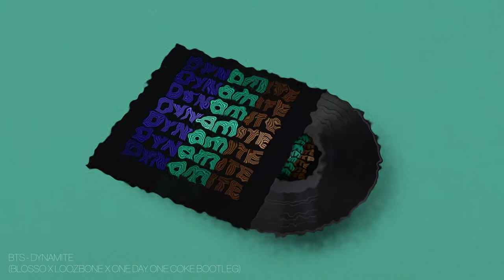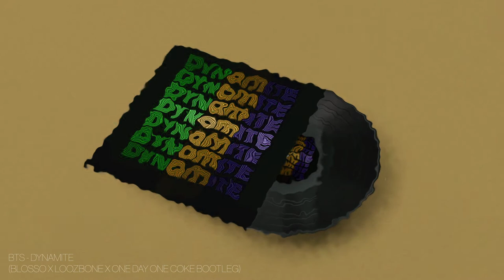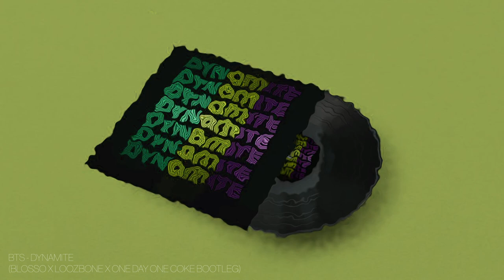BTS - Dynamite (Blosso x LOOZBONE x ONE DAY ONE COKE BOOTLEG) | HOUSE REMIX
|| Follow ONE DAY ONE COKE ||

We are House trio from Seoul, South Korea.

For promo tracks, we are only accepting House and Mid Tempo.
Please use our Email for Promo Submission.